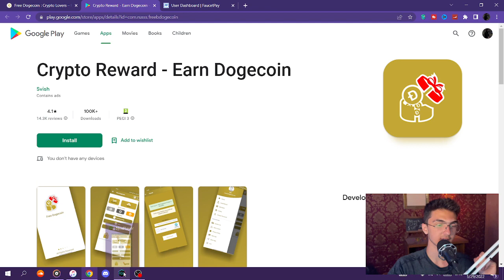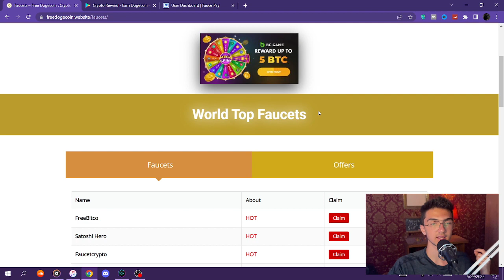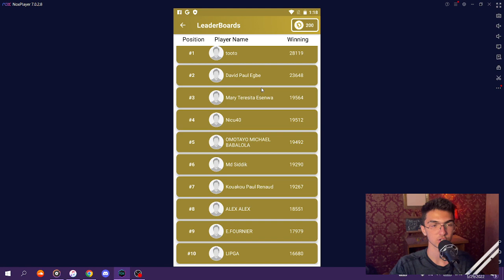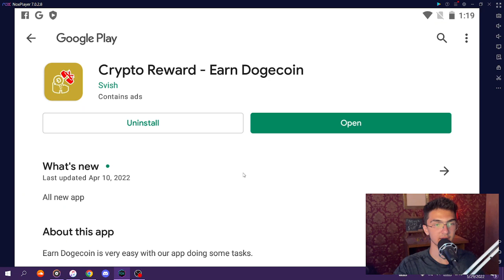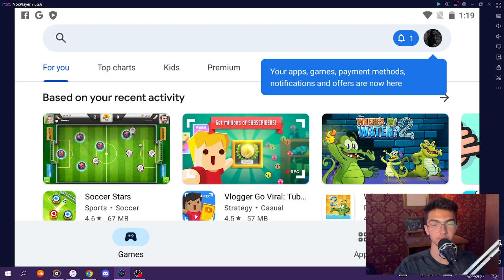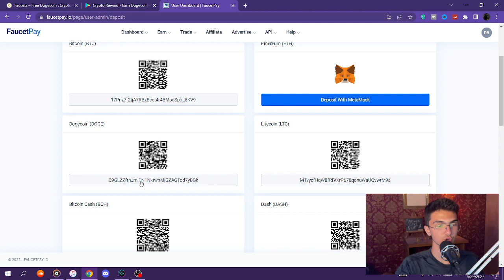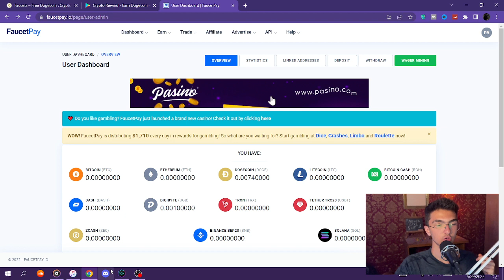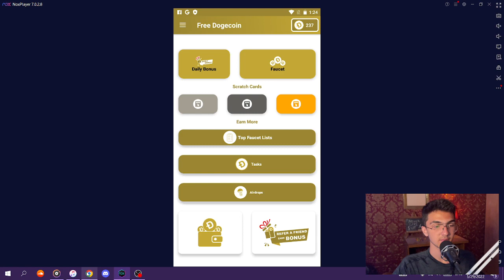درآمد دلاری با گوشی هر 5 دقیقه دوجکوین رایگان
freedogecoin